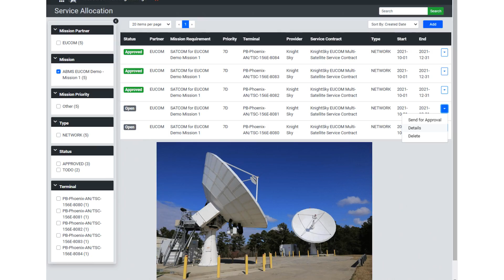The High Ground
The high ground has always mattered. It's where we put our places of learning, our houses of worship and our military strongholds. Today, the high ground is much, much higher. Satellites have become critical to defense, from monitoring for signs of attack to connecting war fighters and the machines that go with them. Because satellites are vital, they are targets for enemy action. That led the United States in 2019 to create the U.S. Space Force. This new branch of the military has an ambitious goal: to make sure that military satellite networks stay online even as enemies interfere with them, try to hack them, or knock them out of the sky. That requires something completely new: an integrated, enterprise-level view of the satellites, the secure networks that connect them and the forces deployed on the ground, sea, and air – so that enemy action can be met with immediate reaction.

The challenge is immense; in fact, creating this kind of integrated satellite planning and operation system has never even been attempted. But now, development of this new global communications and control platform is the job of Network Innovations U.S. Government.